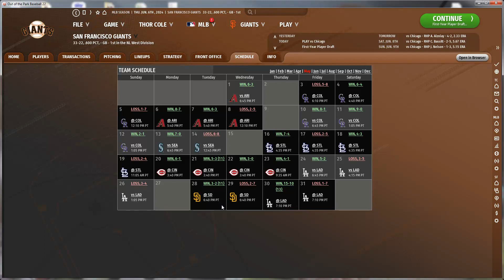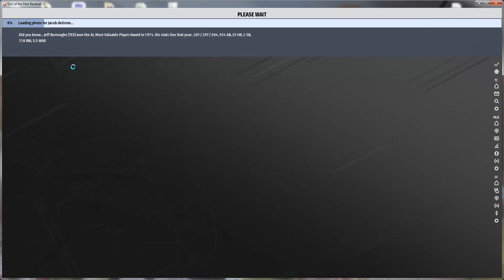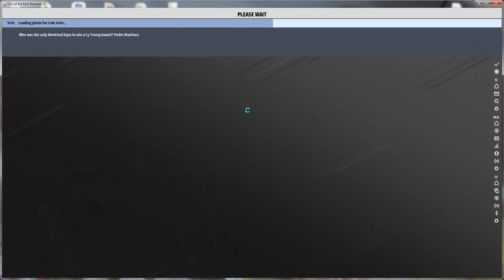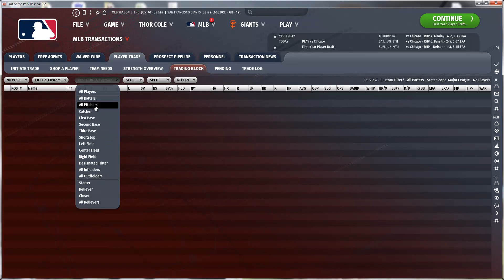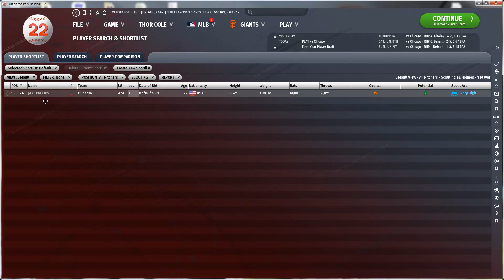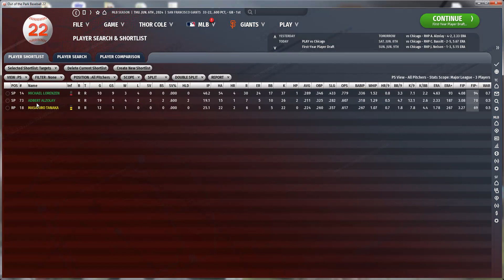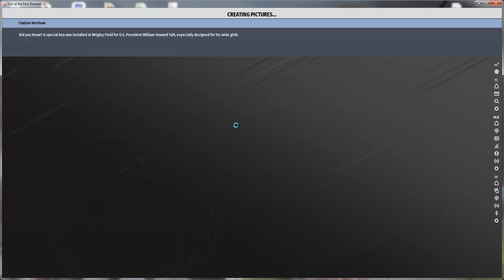OOTP 22 - San Francisco Giants - GM Only Mode [Episode 33]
In this video we start the season and look at our results over the first two months.